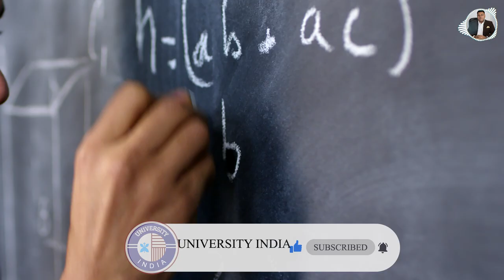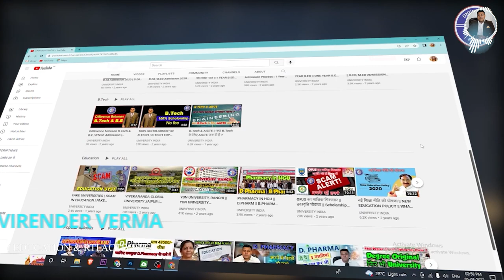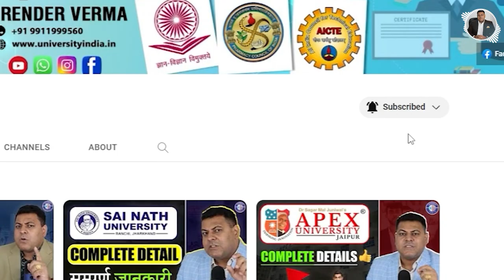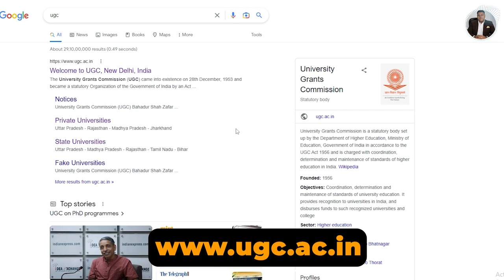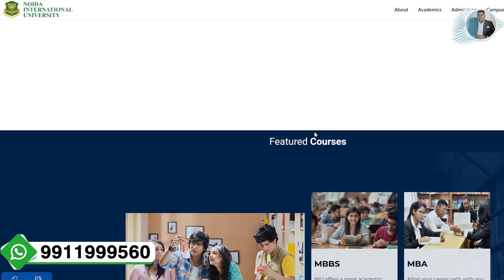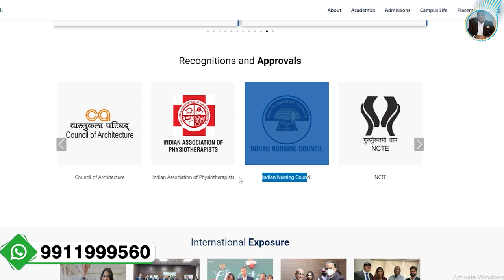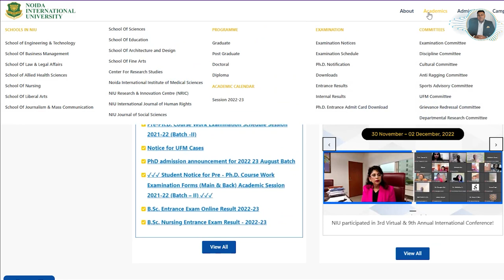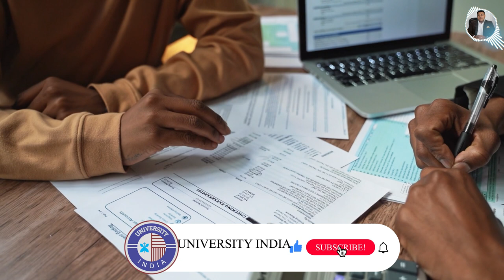Noida International University के बारे में जानिए सबकुछ Complete Details of Noida International NIU